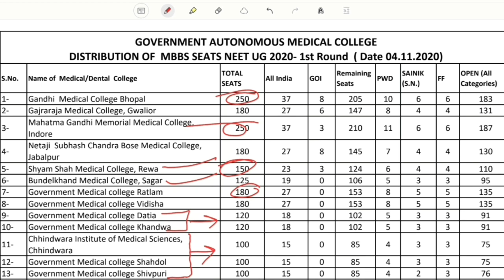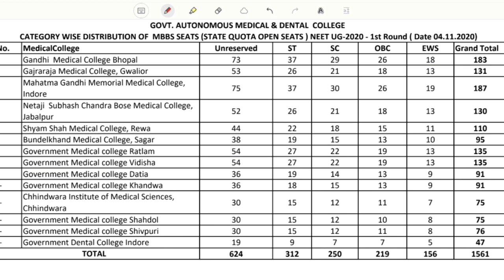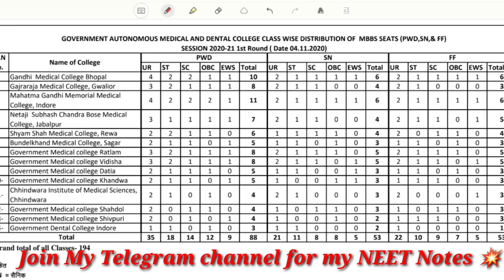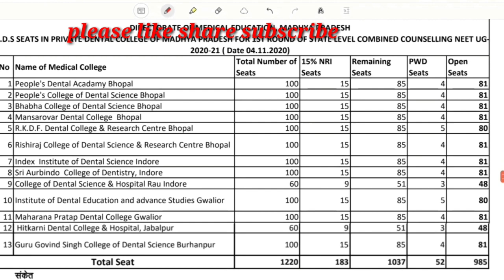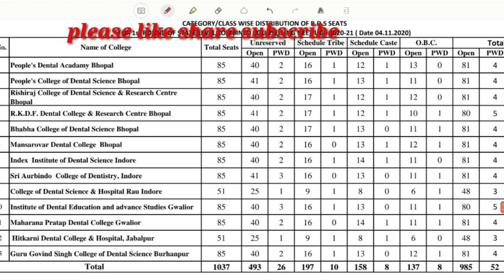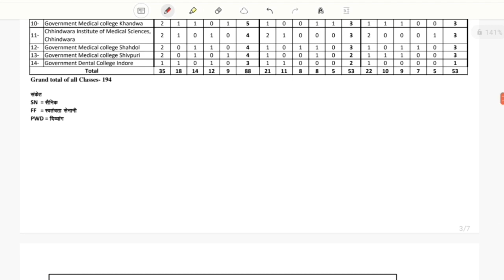MP GOVT / PRIVATE MEDICAL COLLEGE SEAT MATRIX # NEET 2020 MBBS / BDS KE LIYE ITNE SEATS BADH GYI H🥳💥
Hey everyone, This is Deepak Tripathi . I m pursuing MBBS at NSCB MEDICAL COLLEGE JABALPUR

Join My Youtube Channel  For all Important Information About NEET  COUNSELLING & Also I Will teach you imp Topic from NEET point of view .

JOIN Telegram channel here: Deepak Tripathi Official For Previous year cutoffs  & Notes ( imp topic) for  NEET